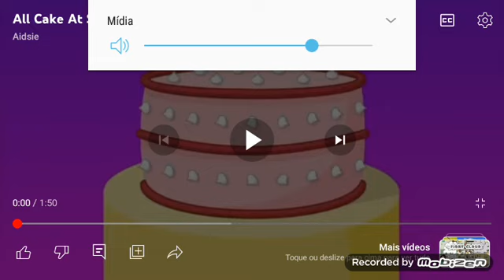Draw A Stickman: EPIC (2006) Cake At Stake Theme Songs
Cake At Stake Songs Are In All Draw A Stickman: EPIC 1 Season and 14 Episodes Without Any Breaks To Bring A Cake At Stake

00:00 - Cake At Stake (DASE 2-9)
00:03 - Cake At Stake (DASE 10-12)
00:08 - Cake At Stake (DASE 13-19)